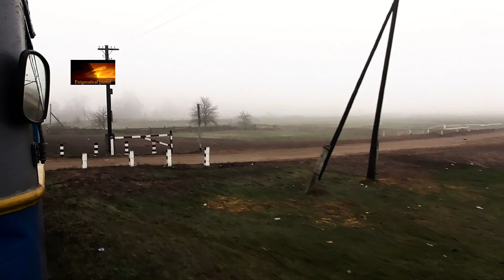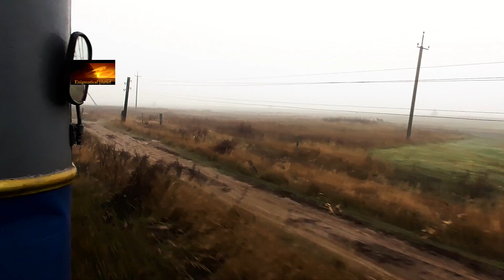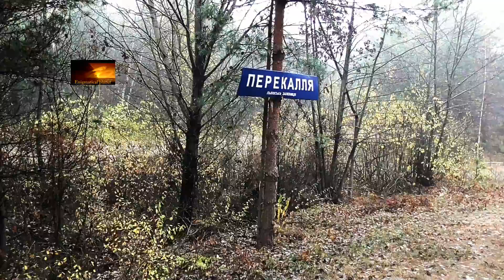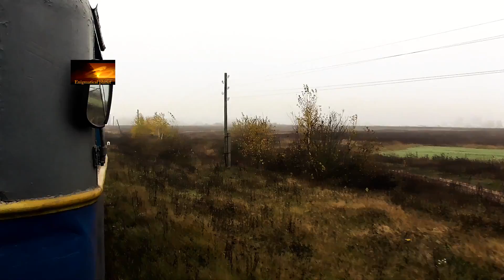Антоновка - Заречное! 3 часть. Глазами пассажира!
Ровенская область. Приближаемся к границе Беларуси!
  Третья заключительная часть поездки по маршруту Антоновка - Заречное на пассажирском поезде по узкоколейке во главе с тепловозом ТУ2. Длина узкоколейки 106.4 километра.